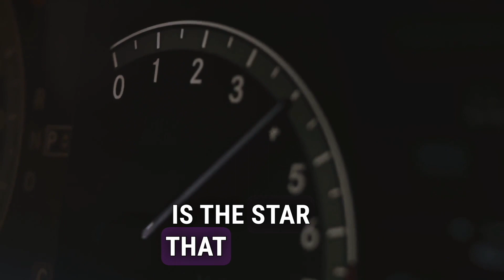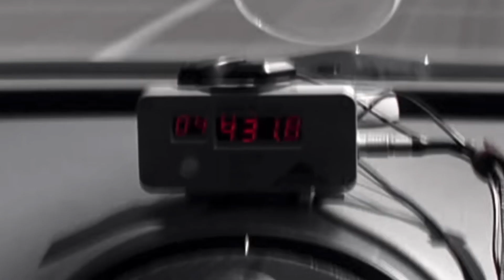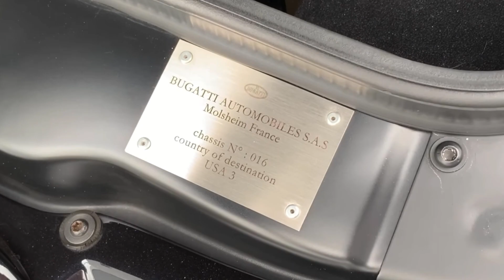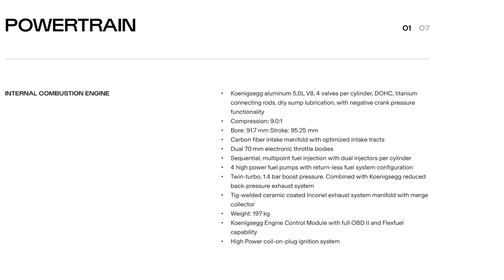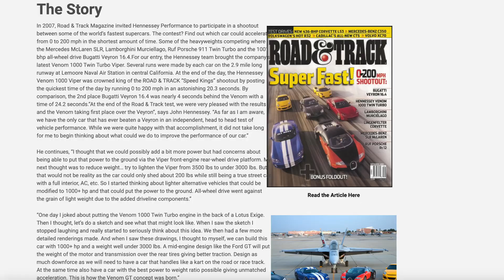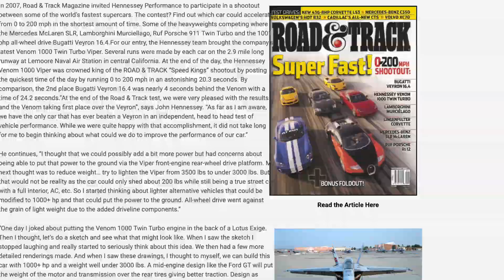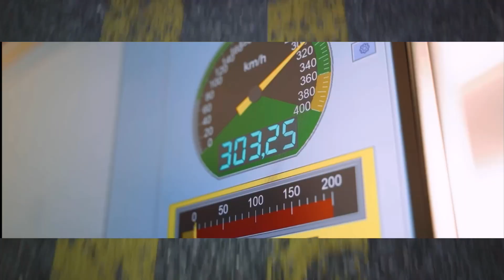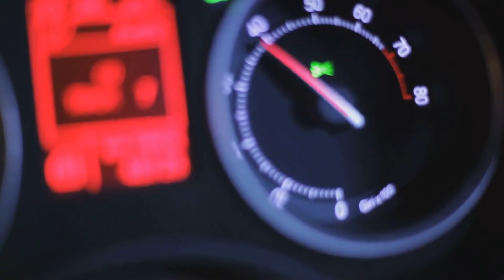Top 5 FASTEST CARS In The World 2024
When it comes to the world's fastest cars, the speeds achieved are insane. From the familiar Bugatti to Koenigsegg, these are the fastest cars out there!

Here is the list:

-SSC Ultimate Aero
-Koenigsegg Agera R

🏁 1. Bugatti Chiron Super Sport: We kick off our list with the stunning Bugatti Chiron Super Sport. With a top speed of 304 mph, it's a true masterpiece of engineering and luxury, setting new standards for hypercars.

🏁 2. SSC Ultimate Aero: Next up, we have the SSC Ultimate Aero, a car that held the "Fastest Car in the World" title for a brief period. Its 1,287 horsepower engine propels it to an astonishing top speed of 256 mph.

🏁 3. Koenigsegg Agera R: The Koenigsegg Agera R comes in at number three, boasting an incredible 1,140 horsepower and a top speed of 273 mph. It's a marvel of Swedish engineering and style.

🏁 4. Hennessey Venom GT: At number four, the Hennessey Venom GT is an American powerhouse, pushing 1,244 horsepower and reaching a top speed of 270 mph. It's an absolute speed demon.

🏁 5. Bugatti Veyron Super Sport: Finally, we wrap up our list with the iconic Bugatti Veyron Super Sport. While no longer the fastest, it's still a formidable machine with a top speed of 267 mph and 1,200 horsepower.

These cars represent the pinnacle of automotive engineering and are a testament to what human ingenuity can achieve. Whether you're a car enthusiast or just fascinated by speed, this video is a must-watch! Join us as we take you on a thrilling ride through the world of hypercars and their astonishing performance capabilities.

Which one would you choose to take for a spin? Let's ignite our passion for speed together! 🚗💨